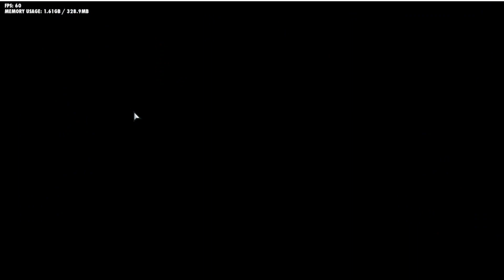FNF Hell Reborn Canceled V2 Build: Threaded Lies Encore Mix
(From the Gamebanana gape)
hell rebonre

The cancelled build of FNF: Hell Reborn
Hell Reborn is a Sonic.exe mod that centers around the popular character, Lord X, created by JoeDoughBoi

This is a mod that is likely to never come back, due to the hellish community that FNF has become.
My personal note; you can do whatever you want with the assets unless the artist(s) say they do not want any variations/changes.
Goodbye, exe.
(The big ass mod team)

Directors:
Doctor Ross
Zaffrodite
Wrath!
MyLifeIsALie
Syndicate: Former director and owner

Owners:
Zaffrodite: New Owner
Syndicate: Former Owner

Artists:
Tri-Dot
Chestnut
Someone
Shawnlmao
Doofyus
Demonikitty
Lerave
Littelyn
Rizzazel
Safari's Wish
WalkabiesTS!
BigValentine
Bwbea
CannedCornEater
LastCrimson
Darkic
Geo
Idiot Boy
Infry
MyLifeIsALie
YoshifanJordan
AbysmalChaos

Musicians:
Madhayter
Sansation
HassenX Animations
GoddessAwe (kinda surprised to see Awe in here)
AverageProFunkin
OffbeatShark
Zaffrodite
Finch
Wrath!

Coders:
Cherri
Syndicate

Voice Actors:
Madhayter
Zaffrodite
Syndicate
BMZ
Wrath!
DylanZeMuffin
Tri-Dot

Special Thanks:
My supporters. I love you all.